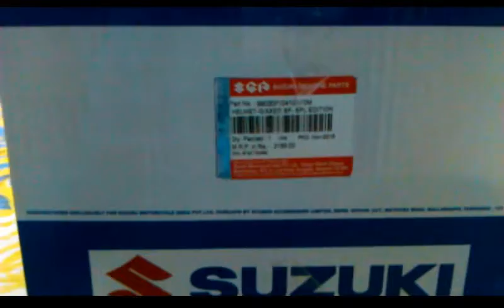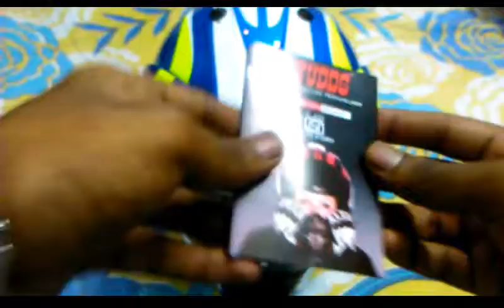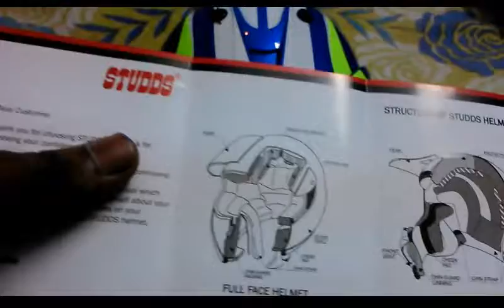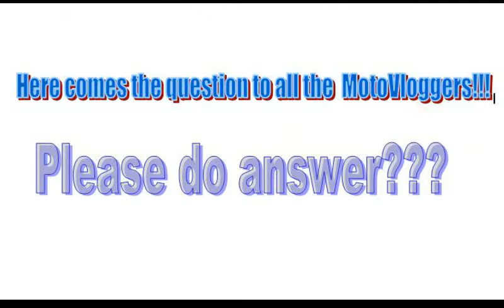Suzuki gixxer SF helmet | Full review | Moto GP special edition | Unboxing.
Bought this helmet from KH Road Suzuki Showroom (Bangalore)  for Rs2199, please do comment below if you have any questions regarding this helmet and if you like the video please hit the like button share the video and subscribe to my channel.